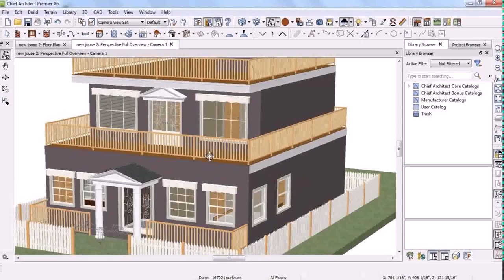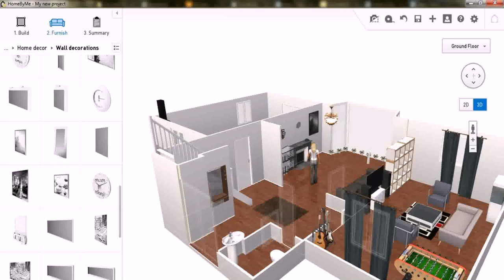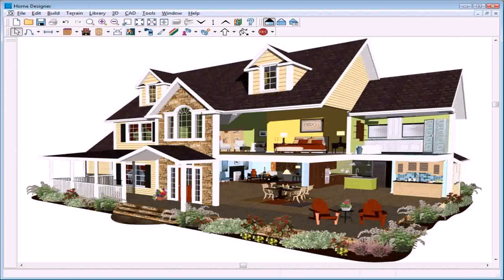Simple House Designs 3d View - Gif Maker DaddyGif.com (see description)